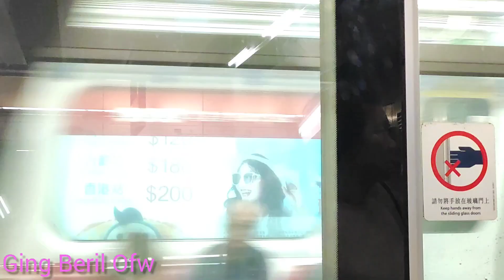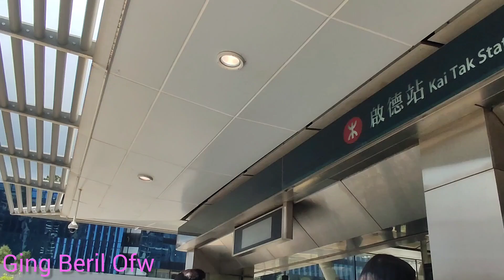going to kaitak HONGKONG